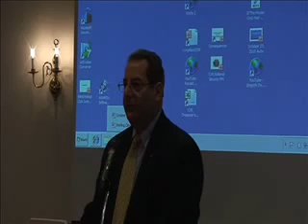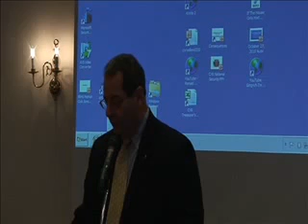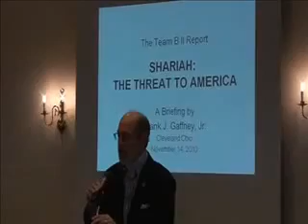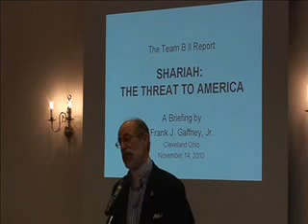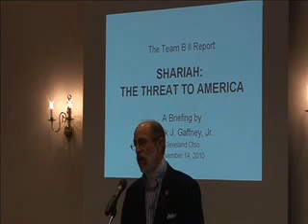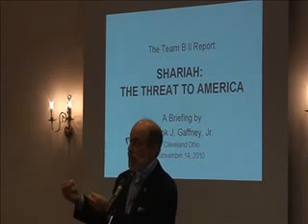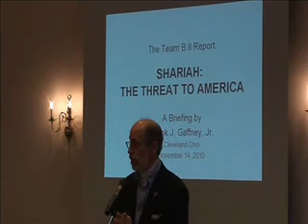Shariah -The Threat To America -Part 1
Frank Gaffney is the President of The Center For Security Policy, the organization responsible for putting together "Sharia The Threat To America: An Exercise in Competitive Analysis."  This is Part one of a six part series.